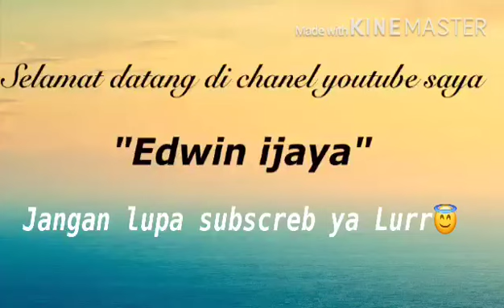Hino dutro menunjukan aksi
Hino dutro bukan kaleng kaleng